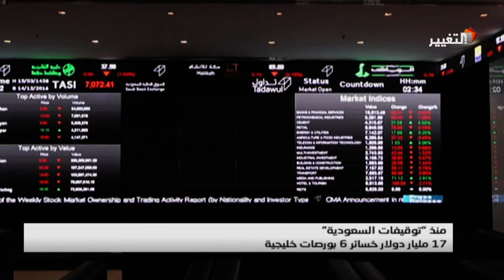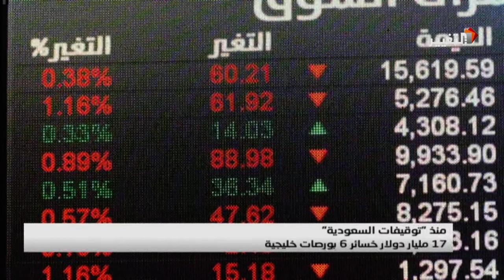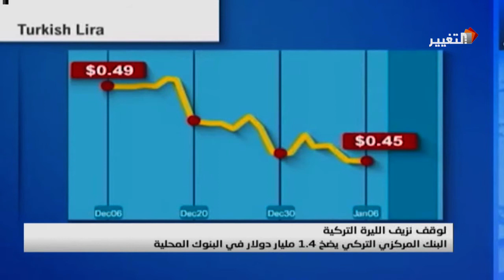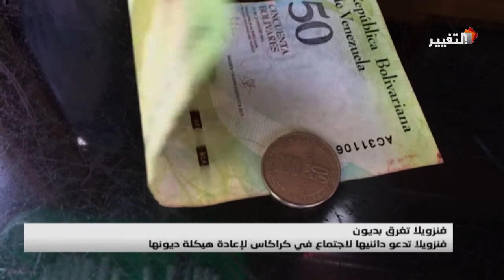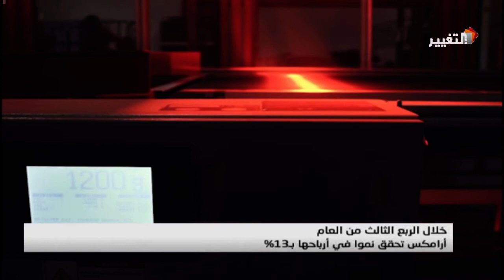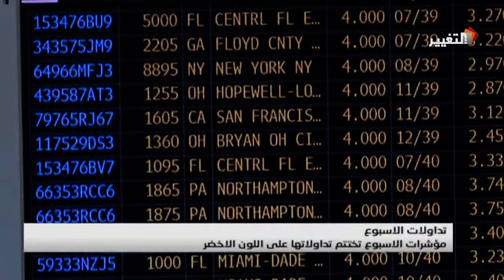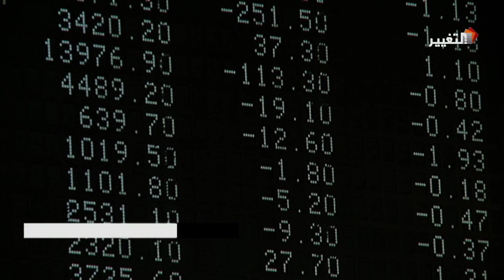الاقتصاد في ساعة _ 10-11-2017